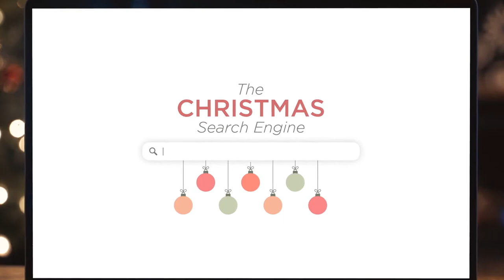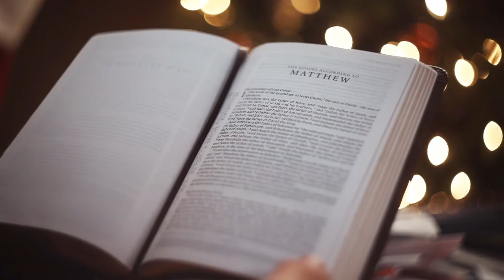December 5, 2021 - Canvas Livestream